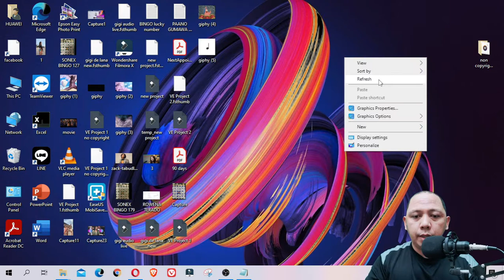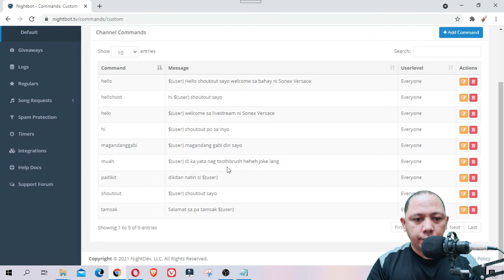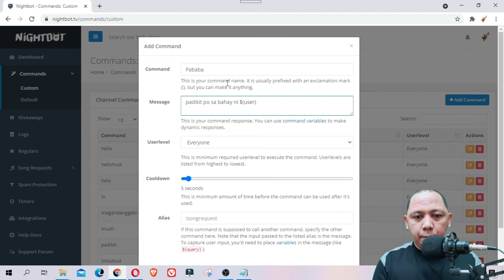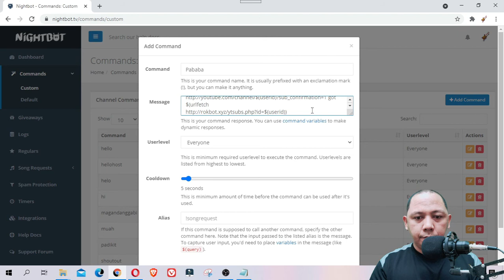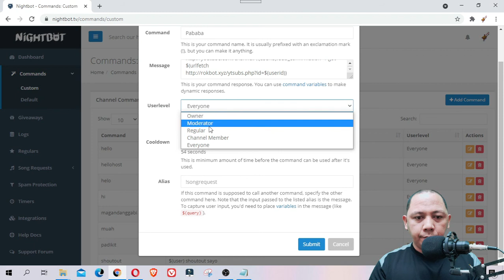Nightbot auto drop link and Subscriber count tutorial (Tagalog)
Pano mag setup ng nightbot command sa youtube

nightbot commands youtube,
nightbot commands setup,
nightbot commands ideas